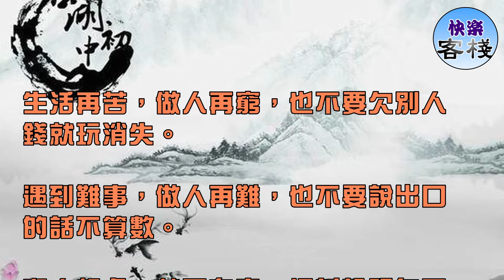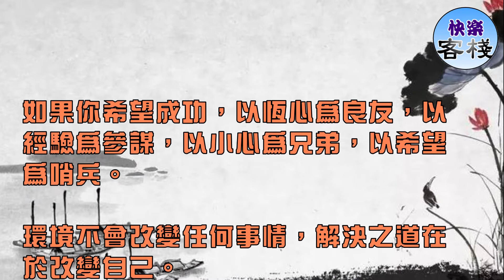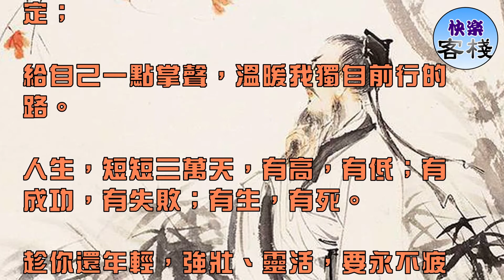為人處世，丟什麼，也不要丟掉別人對你的信任太重要了｜心靈勵志｜快樂客棧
生活再苦，做人再窮，也不要欠別人錢就玩消失。

遇到難事，做人再難，也不要說出口的話不算數。

和人相處，就再有事，把話說明白不要不接電話。

人活一輩子，就應該堂堂正正做人，明明白白做事。

為人處世，丟什麼，也不要丟掉別人對你的信任，

因為別人信任你，是你在別人心目中存在的價值。

你要知道，我們一窮二白都不怕，怕就怕在不講信用。

你要明白，我們山窮水盡也不怕，怕就怕在不敢承擔。

人一輩子要走的路很長，只要踏踏實實一步一個腳印，

就算什麼都失去，什麼都沒有了，一切還可以從頭再來。

世上沒有絕望的處境，只有對處境絕望的人。

迴避現實的人，未來將更不理想。

如果你希望成功，以恆心為良友，以經驗為參謀，以小心為兄弟，以希望為哨兵。

環境不會改變任何事情，解決之道在於改變自己。

沒有口水與汗水，就沒有成功的淚水。

山不辭土，故能成其高；海不辭水，故能成其深！

為別人鼓掌的人也是在給自我的性命加油。

只要做人不失敗，那就是最大的成功！

給自己一點掌聲，讓我戰勝內心的怯懦；

給自己一點掌聲，無畏的心更加的堅定；

給自己一點掌聲，溫暖我獨自前行的路。

人生，短短三萬天，有高，有低；有成功，有失敗；有生，有死。

趁你還年輕，強壯、靈活，要永不疲倦地做好事。